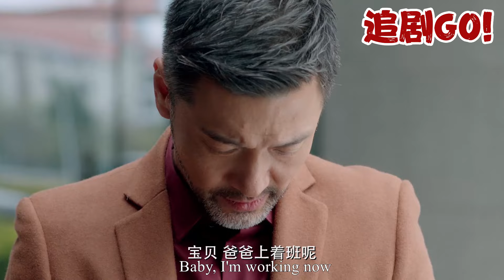The son cries for his dad outside the office, but the cheating husband stays in his mistress's arms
JHYJXDD 追剧GO!